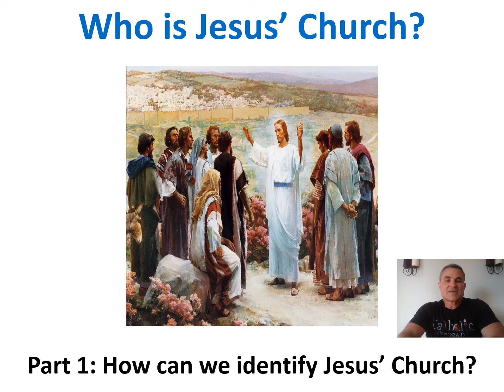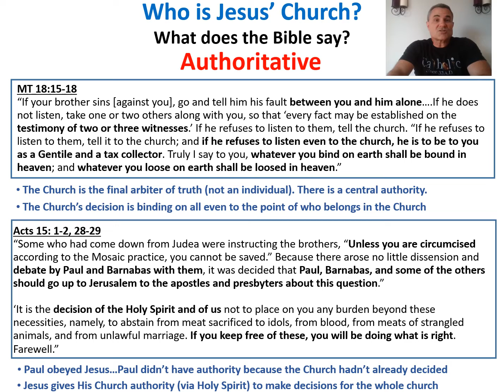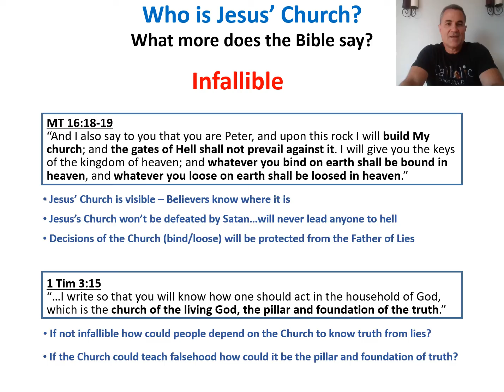Jesus's One True Church is Authoritative and Infallible (Part 1)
This video is part 1 of a 4-part series that will culminate in showing that the Catholic Church is Jesus's one true Church. However, in this first video we are simply asking "Who is Jesus's Church?" and to answer that we use the Bible to show that His Church is authoritative and infallible. And we'll go from there on our journey!!